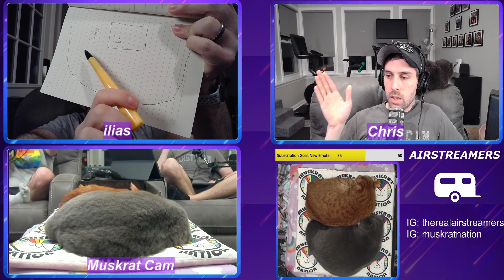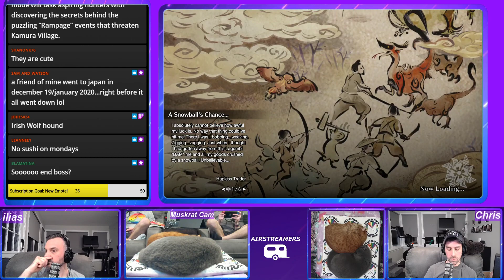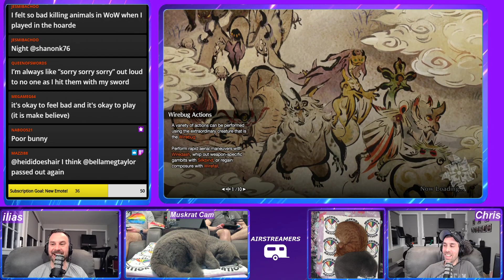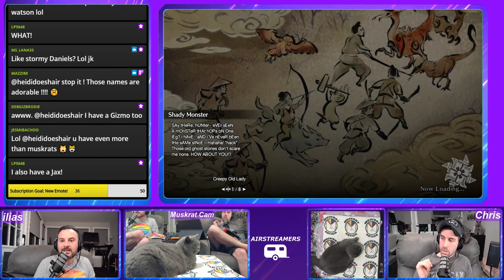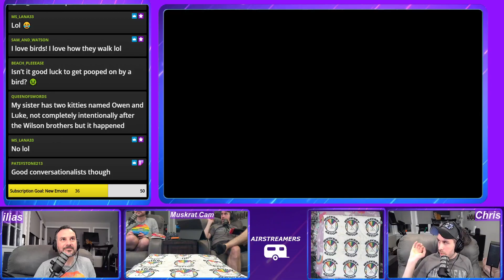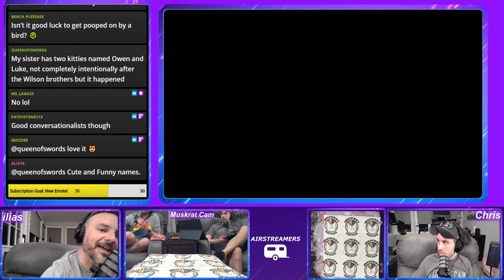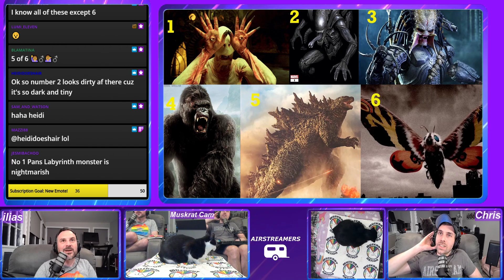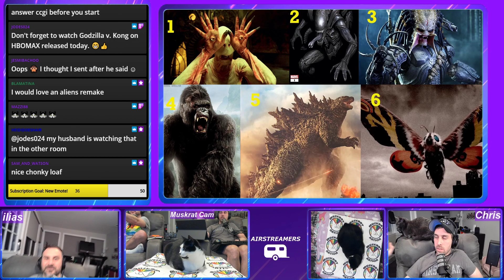Ep. 13 Hunting Monsters!